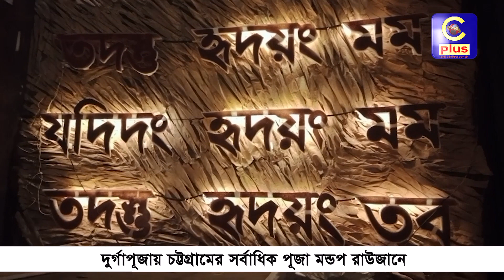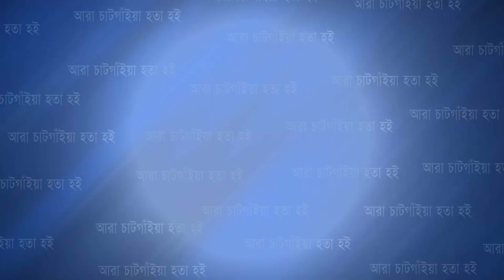রাউজানে সর্বাধিক ২৩৩ পূজামণ্ডপে অনুষ্ঠিত হবে শারদীয় দুর্গোৎসব | Cplus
রাউজানে সর্বাধিক ২৩৩ পূজামণ্ডপে অনুষ্ঠিত হবে শারদীয় দুর্গোৎসব

Slogan: আরাঁ চাটগাঁইয়া হতা হই
Country: Bangladesh
Language: Bengali।Chittagong Language
Broadcast area: Online